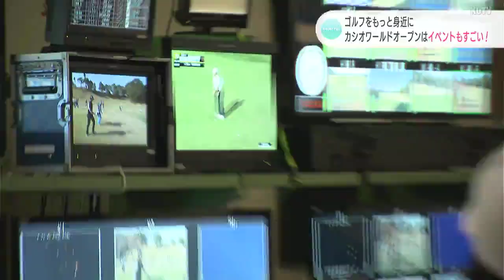“トーナメントグリーン体験コーナー”や“スナッグゴルフ” カシオワールドオープン会場でゴルフを身近に感じられるイベント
カシオワールドオープンで楽しめるのは、プロのプレーだけではありません。会場では、さらにゴルフを身近に感じられるイベントなどが行われています。

親子連れが楽しそうにプレーしているのは、ゴルフ入門として行われる「スナッグゴルフ」。テニスボールくらいの大きさなので、子どもでも気軽に楽しめます。

（体験者）
「楽しかったです！（Q.どんなところが？）全部！」

（体験者）
「（子どもは）遼くん遼くんって追いかけています。こういう試みはいいなって、子どもと楽しめたなと思う」

こちらは、プロ仕様に近い高速グリーンでプレーできる「トーナメントグリーン体験コーナー」です。

松岡アナウンサーが挑みました！

（松岡葵アナウンサー）
「ゴルフ初心者なんですが、先ほど少しだけコツを教えてもらったので、やってみたいと思います！」

OBも2回あり1コースを9打かけてフィニッシュ！

「思ったよりどんどん転がって、傾斜もあって、左にそれたりとか、速さがあったりとか。全部計算するプロって本当にすごいですね」

高知県内の小学生を招いて校外学習も行われました。

プロのプレーを目の前で見たり、テレビ中継の現場を見学したりすることで、ゴルフの楽しさや、それを支える人たちの仕事に興味を持ってもらうことが狙いです。

「すごく集中して、慎重に穴に入れる姿がとてもかっこよかった。いつも見ているテレビ中継は、こんな感じで、苦労の中でできているんだと知れたので、よかったです」